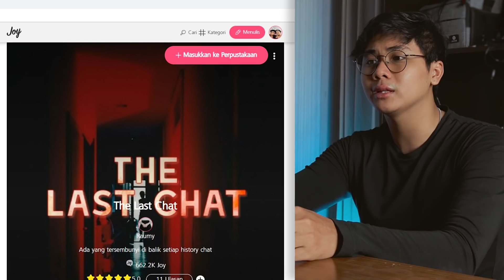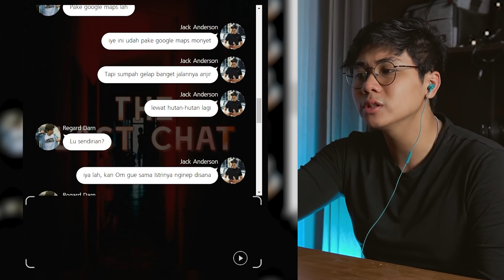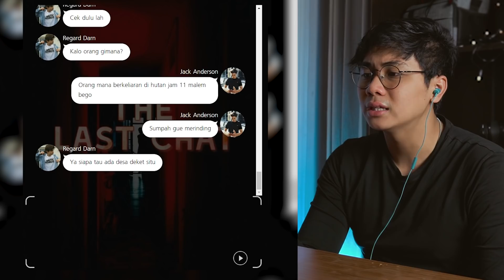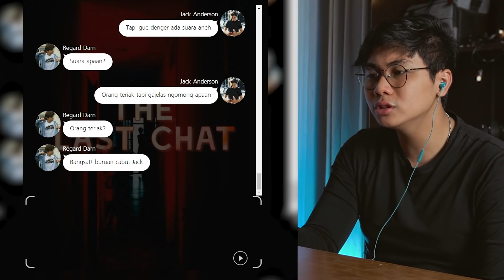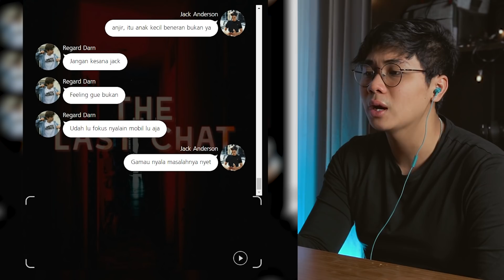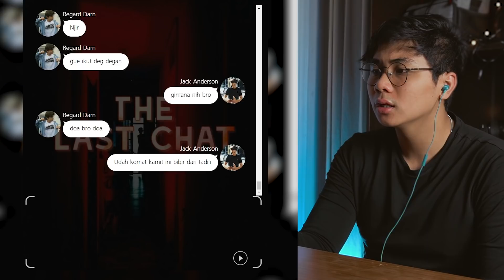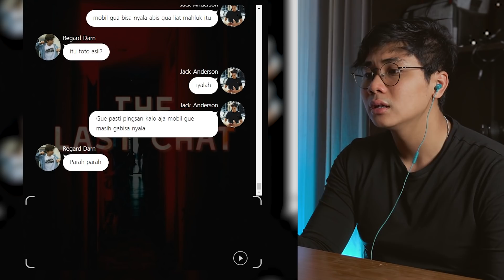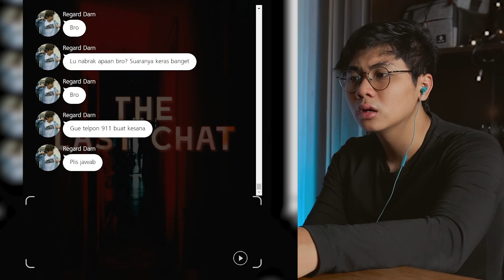SAHABATKU MENGHILANG DICUL1K AL1EN?!😱 | CHAT HISTORY HORROR JOYLADA TERSER4M!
Gimana pendapat kalian tentang chat barusan ?? Jangan lupa download aplikasi Joylada link dibawah ya!